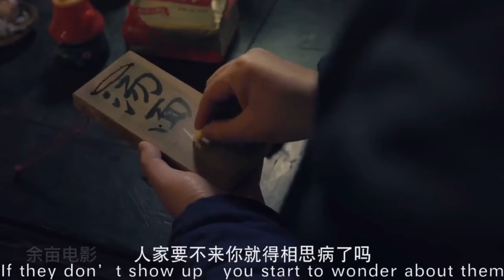Boss, do you still charge 5 yuan for a bowl of noodle soup? The fixation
The human warmth